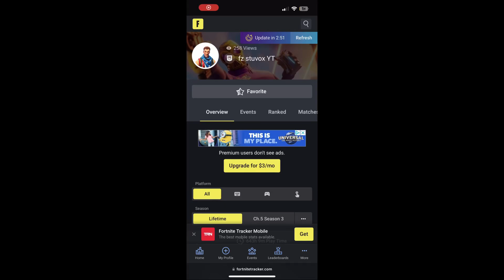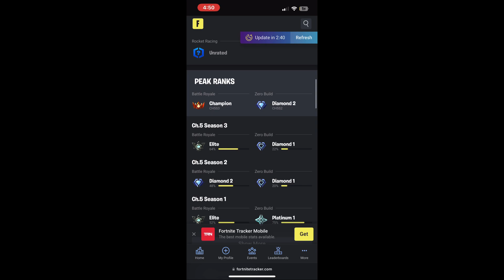Pretty stupid lol ⚠️